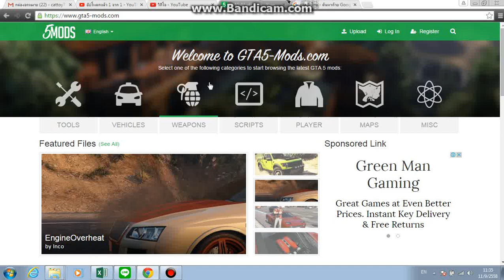GTA V mod weapons STAR WAR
STAR WAR --- LINK
STAR WAR --- LINK
STAR WAR --- LINK
STAR WAR --- LINK